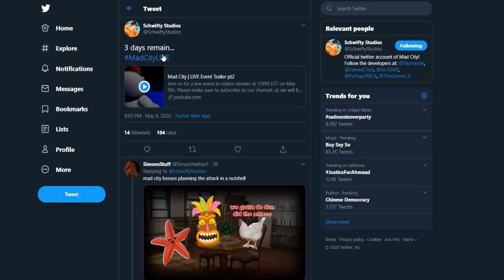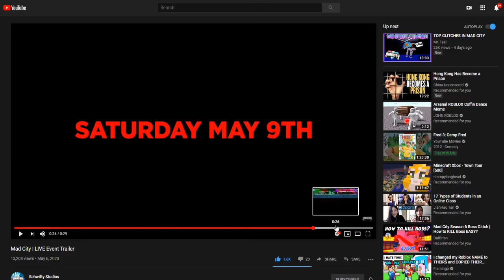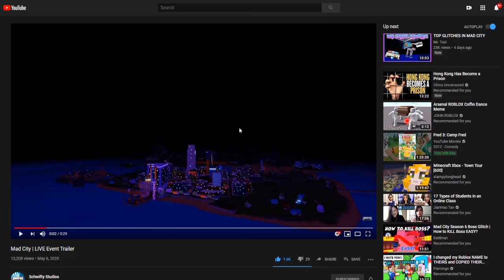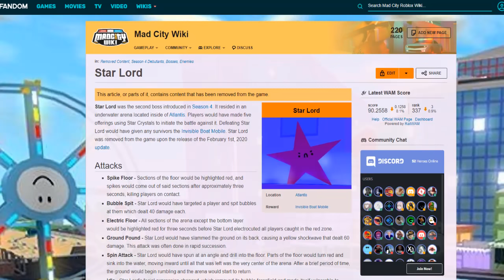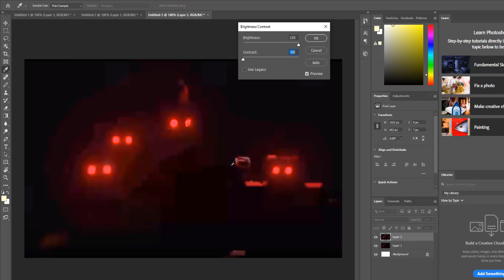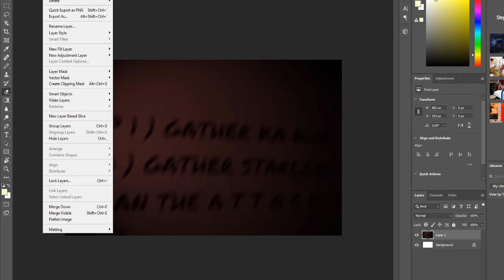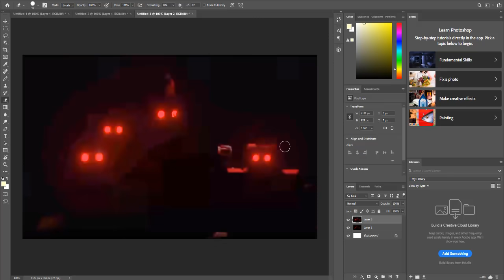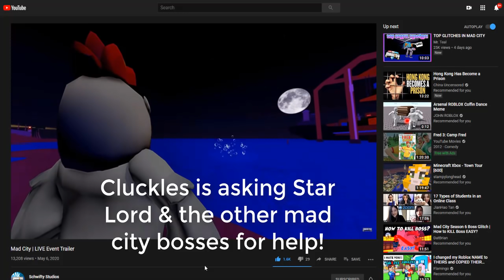Mad City LIVE EVENT TRAILER LEAKS REVIEW | Everything You Need To Know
HANGING OUT with MAD CLUCKLES in a beautiful full moon night.  Wait, we have a surprising LIVE EVENT TRAILER video. In this video, I will analyze the trailer in depth and reveal everything that you may have missed and my latest theory on what may happen on May 9th 12pm EST.

I will have LIVE STREAM COVERAGE for this EPIC LIVE EVENT. Don't you miss it!

🤖LIVE EVENT TRAILER
🤖COUNTER
🤖THEORY
🤖LEAKS
🤖Cluckles Birthday Bash
🤯 Mech
🤯Terminator

About Mad City:
Welcome to Mad City, where the choice is yours to choose the power of good or evil. Cause chaos in the city streets as a criminal and super villain or join the super heroes and police force to bring justice to the city. With so many heists, the chaos never stops!